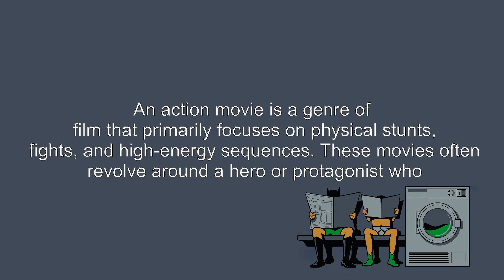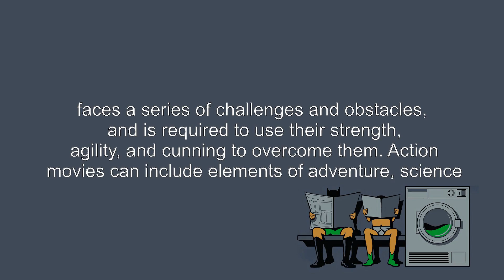What's the meaning of "action movie", How to pronounce?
This video shows you What's the meaning of "action movie", How to pronounce "action movie", pronunciation guide.